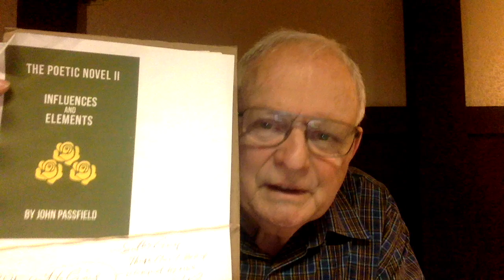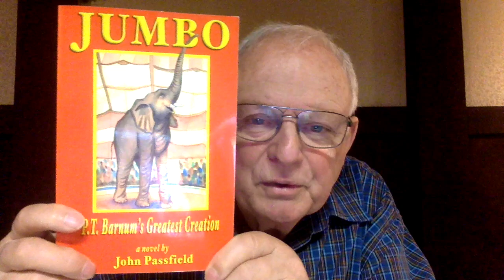The Poetic Novel II - Video 12 - Hemingway 2